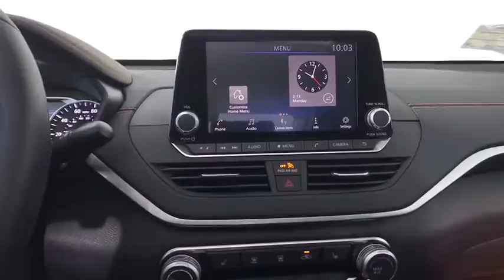2020 Nissan Altima Albany, Colonie, Latham, Johnstown, Glens Falls, NY N20A1181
Pearl White Tricoat New 2020 Nissan Altima available in Albany, New York at Destination Nissan. Servicing the Colonie, Latham, Johnstown, Glens Falls, NY area.
2020 Nissan Altima 2.5 SR - Stock#: N20A1181 - VIN#: 1N4BL4CW0LN322576

Destination Nissan
770 Central Ave